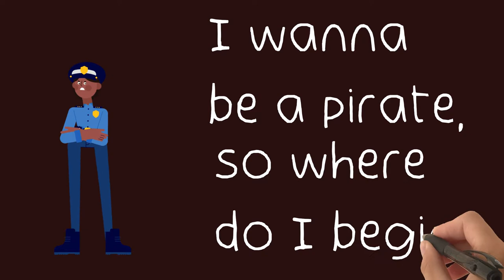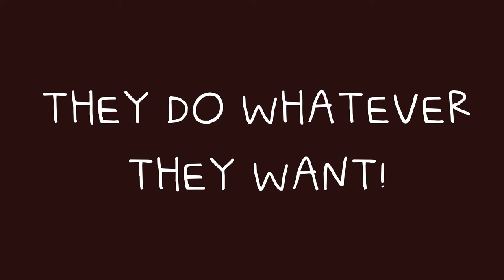06 I Wanna Be A Pirate - Tony Day from his album Songs For Squirmy Children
Fun music for children and adults alike. From Tony Day's album Songs For Squirmy Children. Streaming everywhere and at tonydaymusic.com

I WANNA BE A PIRATE

When I was a polliwog swimming in the pond
All my friends knew what they want to be when they grew up
And though I think a fireman’s a good and noble cause
Its not for me I want to be something against the law

Hey Ho Hey and a sippy cup of gin, I want to be a pirate so where do I begin?
I have a shirt with ruffles and a tattoo of my mom
But the thing that sold me most I heard they do whatever they want

My best friend is a princess and my brother is a vet
A kid across the street wears a crown upon his head
This neighborhood is full of superheroes wearing capes
I’m not the type, I’m like the evil genius who escapes

I’m growing in a black beard even though it simply won’t

Cowboys are annoying and unicorns aren’t real
I used to want to be an astronaut but here’s the deal
A PHD in physics isn’t written in my cards
I’d rather hunt for treasure with a shovel in the yard

I never brush my teeth at night, at least the ones I’ve got

I travel in a mini van and rule the seven seas
I wear a patch upon my eye, tucked into my sleeve is
A hook that that my dad fashioned from some tin foil on a stick
And now he counts the days until I grow out of it

My parrot is a teddy bear, my wooden leg is strong
But the thing that sold me is I heard they do whatever they want

Hey Ho Hey and a sippy cup of juice, lock up all your children a pirate’s on the loose
My enemies are terrified, when they hear my song